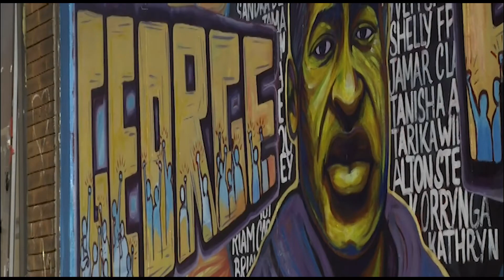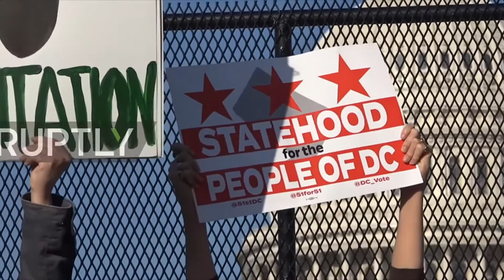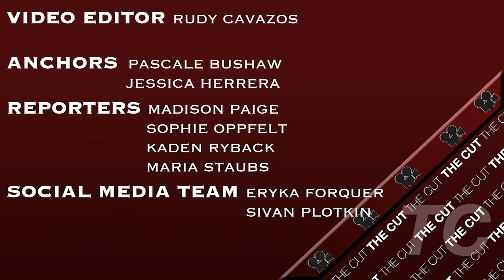S13 E6 Full Show | The Cut Network